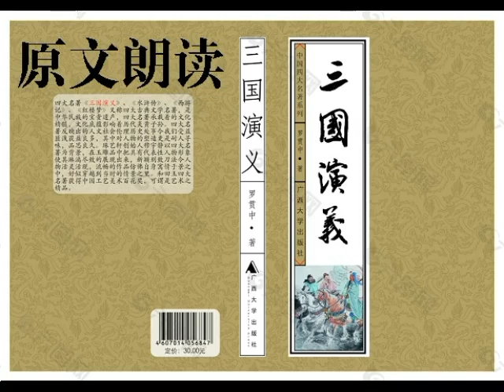《三国演义》原文朗读 | 第 十三 回 李傕郭汜大交兵 杨奉董承双救驾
第 十三 回 李傕郭汜大交兵 杨奉董承双救驾